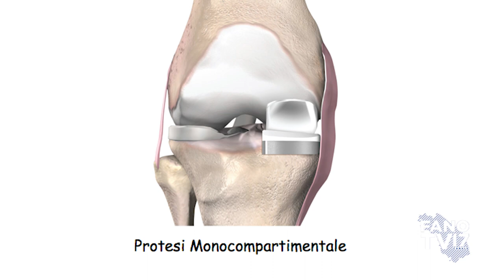FISIOMED - Ortopedia e Fisioterapia "Protesi al ginocchio" Monte Porzio (novembre 2019)